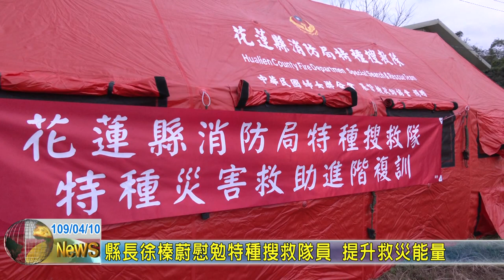20200410 01 縣長徐榛蔚慰勉特種搜救隊員 提升救災能量